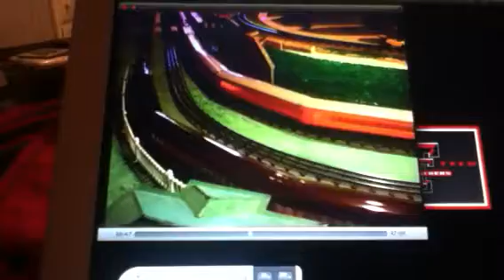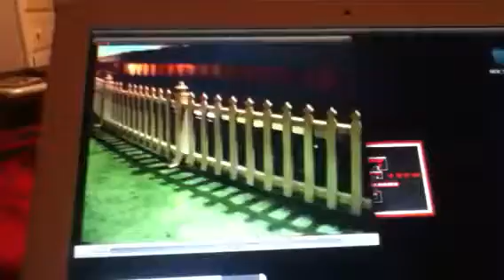It's a wonderful kind of feeling song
Taken from I love toy trains part 2